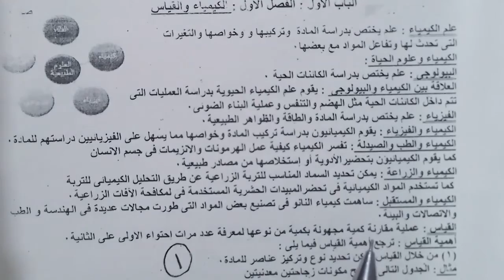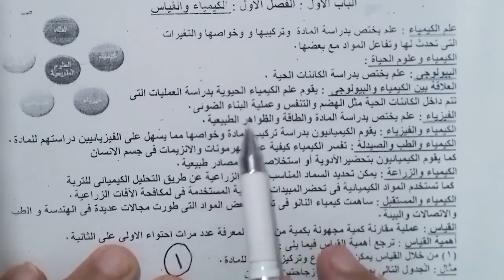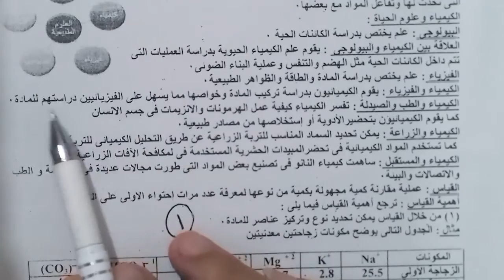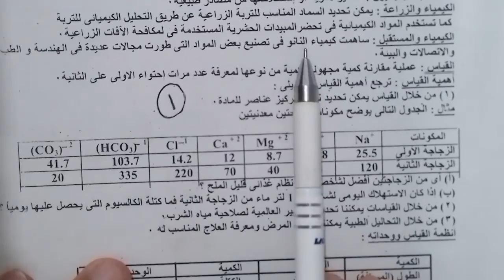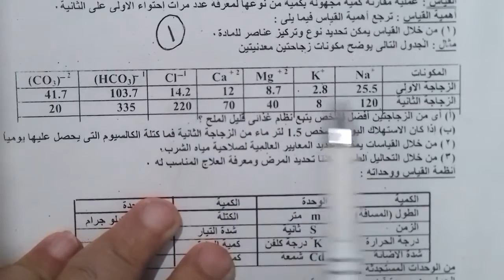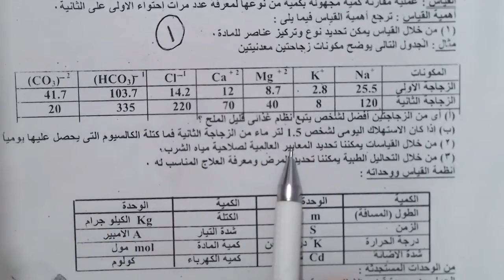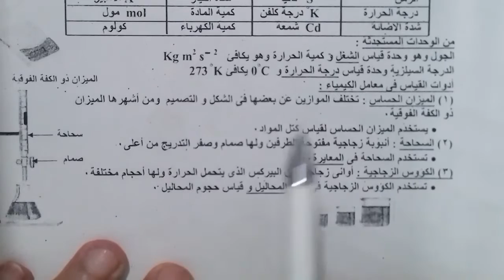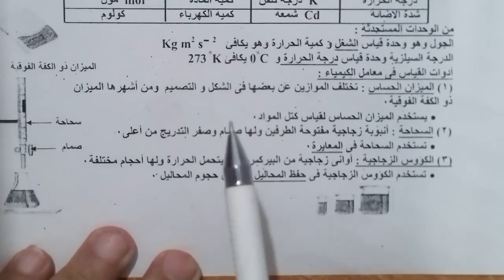الحلقة (1) شرح كيمياء الصف الاول الثانوى عام وازهروابناؤنا د.مصطفى رجب دمياط الجديدة واتس٠١١٤٩٦٠٠٨٤٩